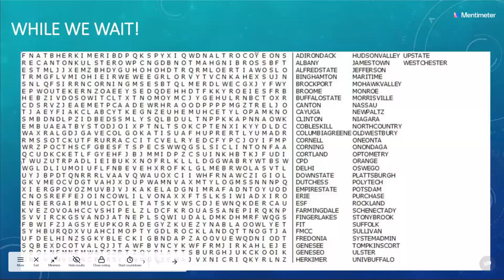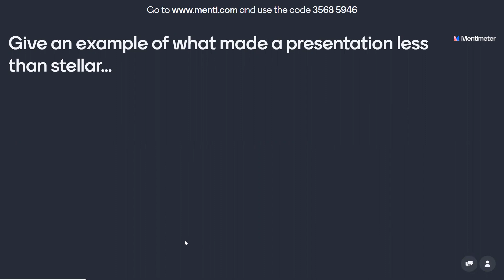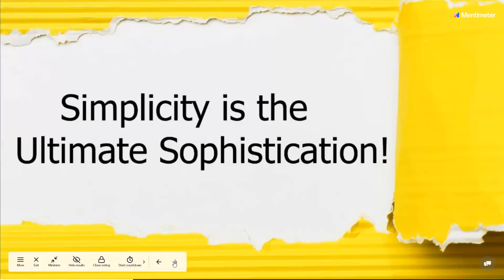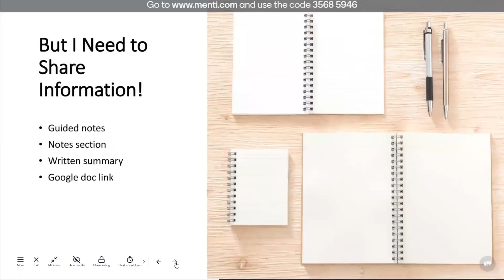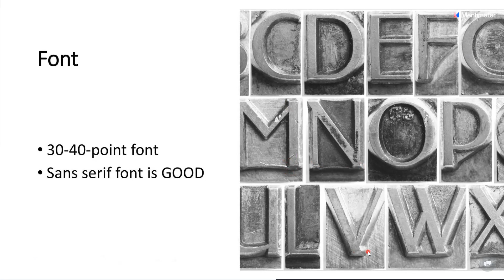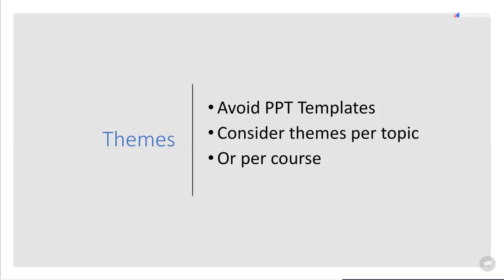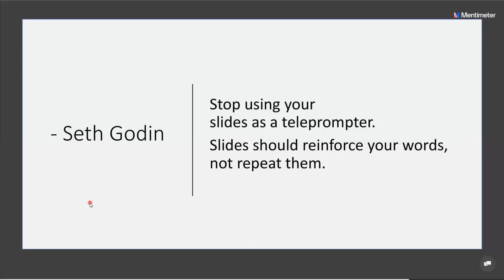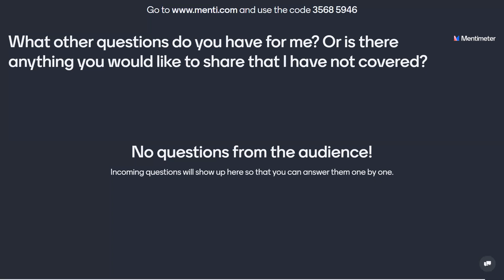WOW Your Audience: Presentation Best Practices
Presenter:  Jamie Heron, SUNY Online Program Manager, SUNY Center for Professional Development

Are you struggling to simplify your slide deck? Do you feel that your presentation doesn't connect with the audience? Virtual presentations don't have to be long and boring! With a little help and reminders of how to best frame your story, you can breathe new life into your presentations and wow your peers.

Jamie Heron (she/hers) is the SUNY Online Program Manager at the SUNY Center for Professional Development. In her role as Program Manager, Jamie works to provide professional development programming for SUNY Online stakeholders, SUNY administration, and associated SUNY communities of practice. Prior to taking the position with the CPD, Jamie worked as an instructional designer and professional development coordinator at SUNY Broome Community College for nine years. In 2015 Jamie was awarded the SUNY Chancellor’s Award for Excellence in Professional Service. You can connect with Jamie on LinkedIn